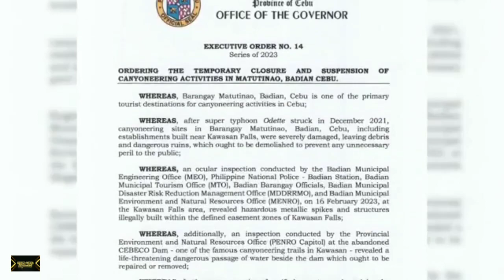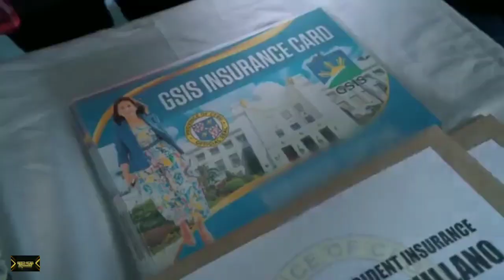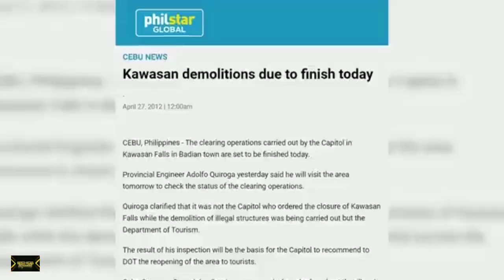Kawasan Falls of Badian, Cebu